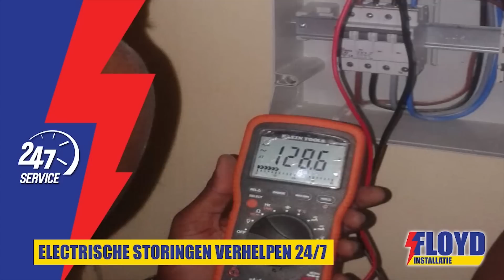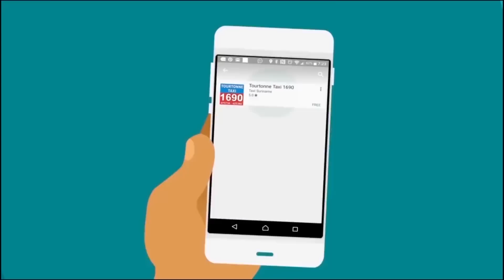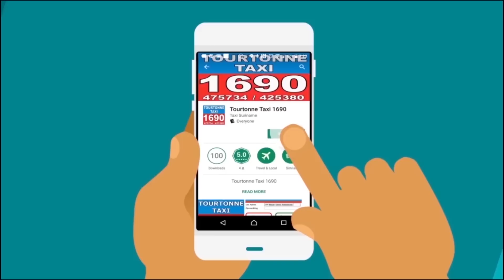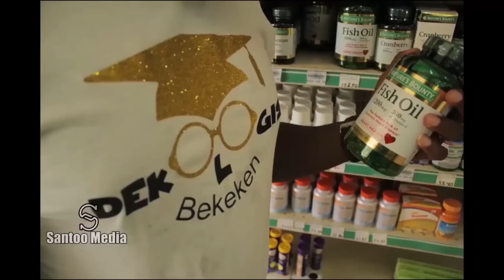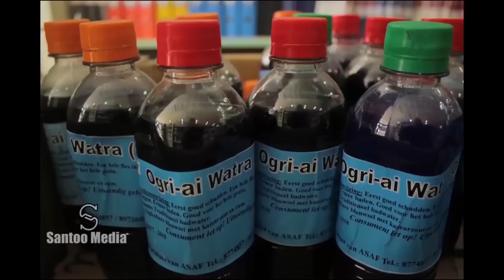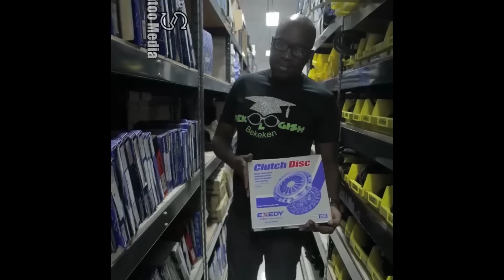Tap A Dek 5 Juli 2018